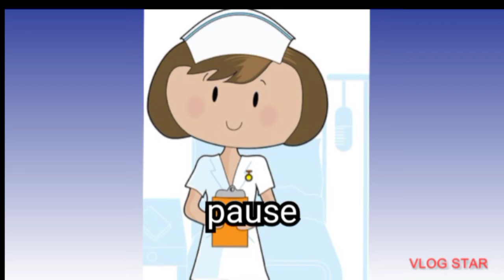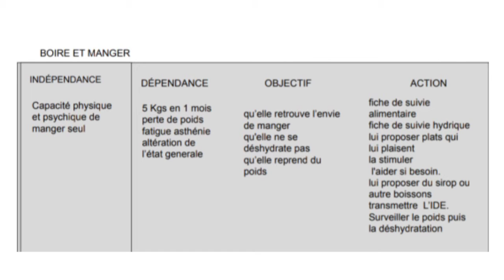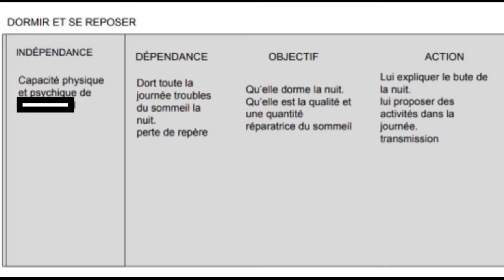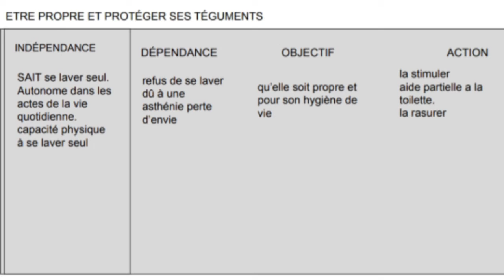CAS clinique AIDE-SOIGNANTE || révision AIDE-SOIGNANTE nouvelle réforme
aujourd'hui nous allons réviser un cas clinique un exercice qui sera beaucoup utilisé lors de votre examen.
il est important de relever les informations importantes je vous donne tout simplement une situation avec une question et le temps pour répondre puis par la suite nous corigerons ensemble